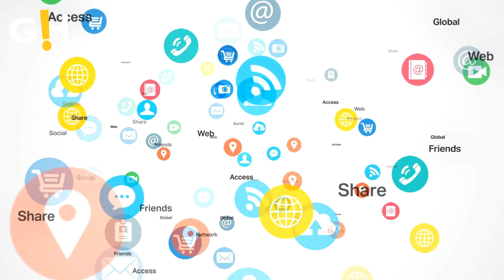Tiffany Haddish Throws Major Shade at Hollywood's Superman | Gossip Herald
Tiffany Haddish threw shade at Henry Cavill when she used him as an example to explain why she no longer dates celebrities.